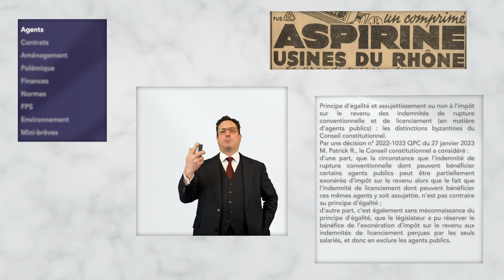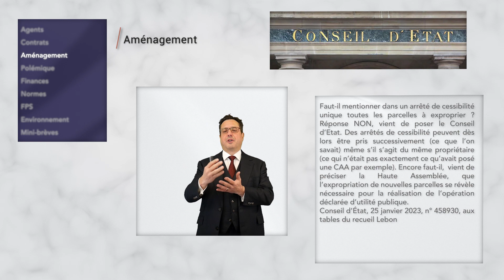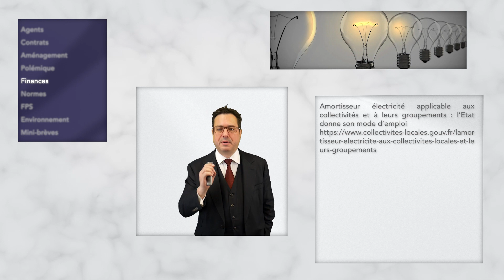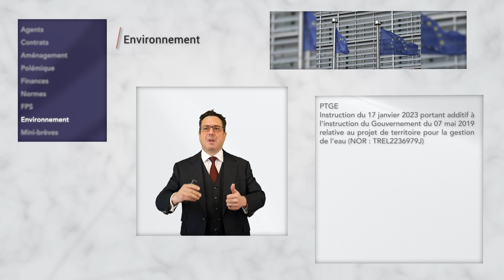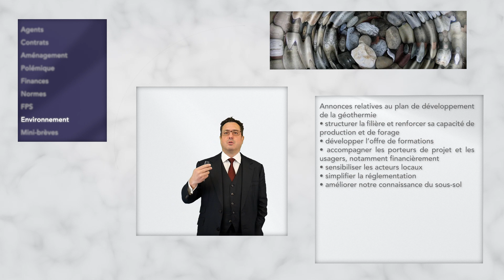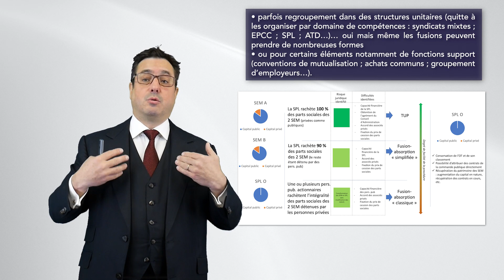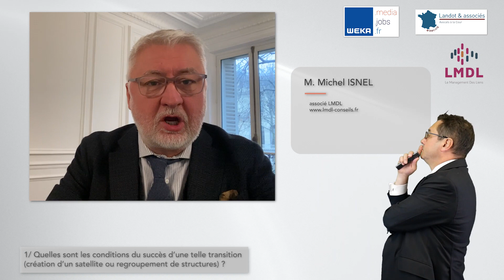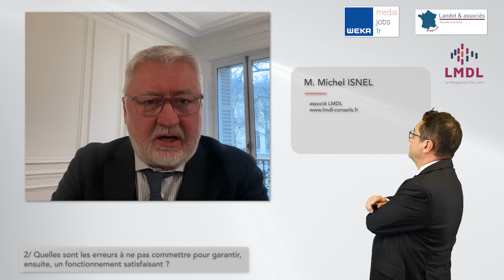Les 10’ juridiques - [ép. 130 ]- Le Grand Dossier : Le pilotage des regroupements de satellites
Au sommaire de ce numéro, retrouvez l’essentiel de la semaine juridique de la sphère publique et un grand dossier consacré au pilotage des regroupements de satellites